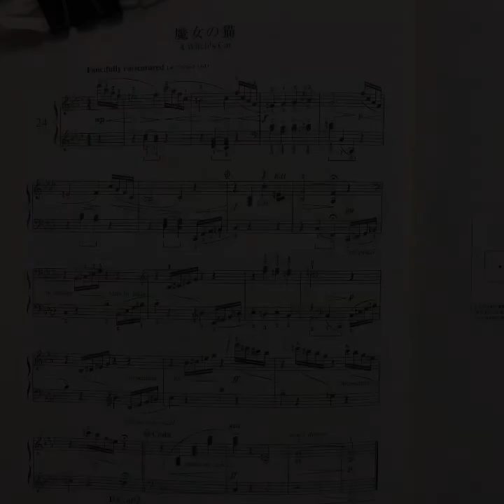マイムービー 380